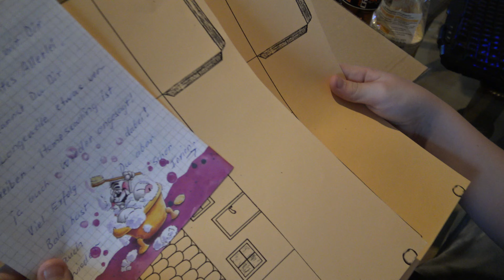Louis packt aus.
Das Paket der Großeltern ist da.